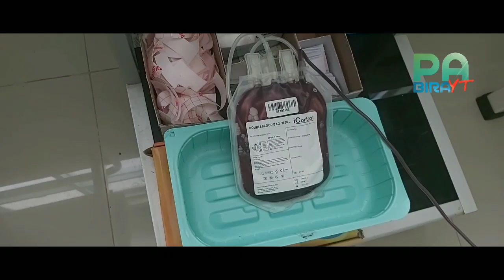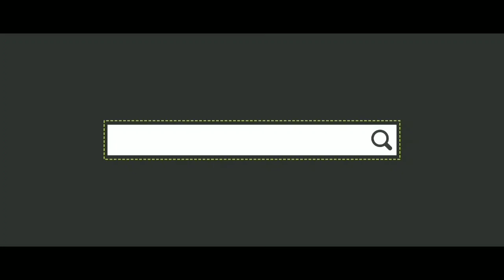Apel Akbar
Apel Besar Satuan Polisi Pamong Praja Kabupaten Indragiri Hulu seluruh personil dari 14 Kecamatan